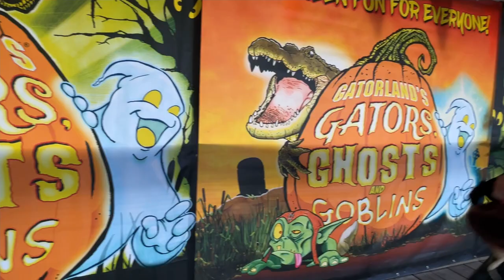Halloween en Gatorland, Florida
En Gatorland, en Orlando, celebran su fiesta de Halloween, Gators, Ghosts and Goblins, en fines de semana, hasta el 29 de octubre de 2023. Mira detalles de esta celebración, entre lagartos de la Florida y fantasmas, que está incluida en el precio de admisión del parque.